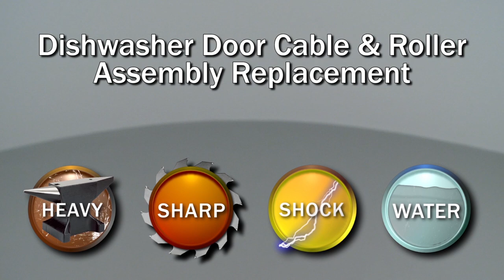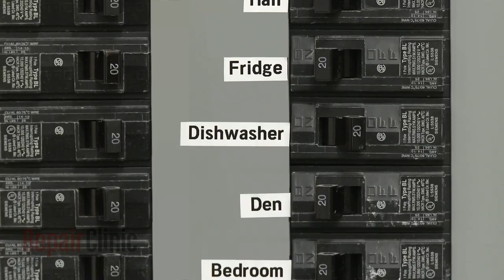KitchenAid Dishwasher Door Cable & Roller Replacement 8194001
This video provides step-by-step repair instructions for replacing the door cable and roller on a KitchenAid dishwasher. The most common reason for replacing the cable & roller is if the door opens too quickly or will not open easily.

All of the information for this door cable and roller replacement video is applicable to the following brands:
Kenmore, KitchenAid, Whirlpool, Ikea, Amana, Jenn Air, Maytag

Tools needed: 1/4" nut driver, Channel Lock pliers, phillips head screwdriver, 5/16" nut driver